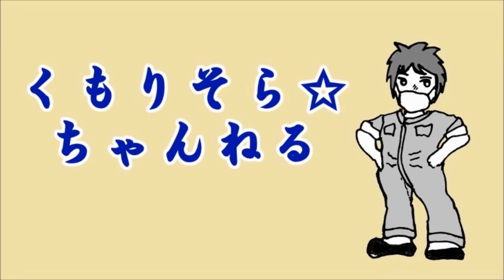鋳物修行に行ってきました！？